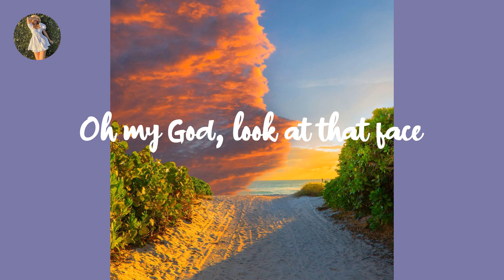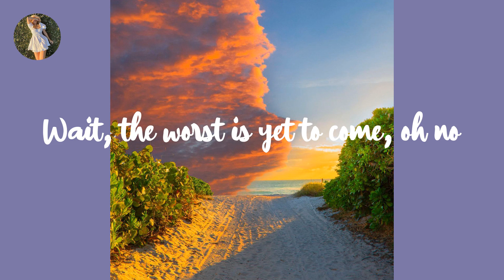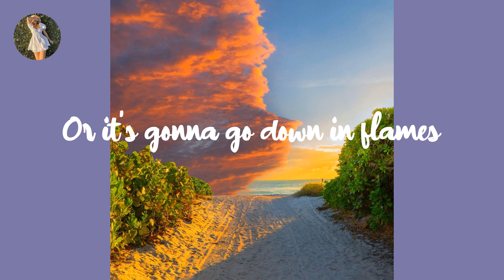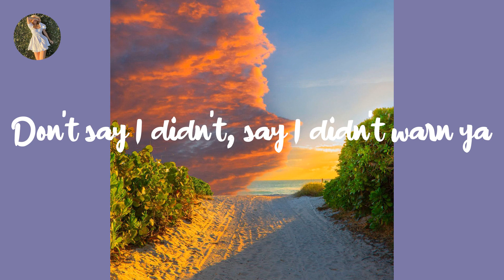Taylor Swift - Blank Space (Lyrics)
Lyrics:

I'm dyin' to see how this one ends
Keep you second guessin' like